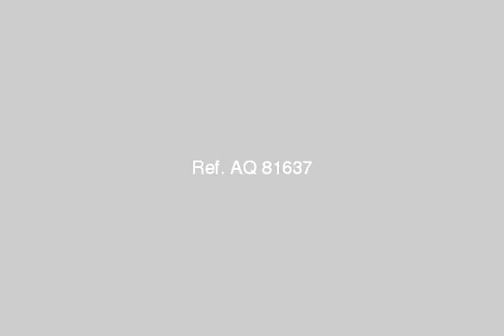Apartment For Sale In El Shorouk City Cairo - mlseg.com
Apartment For Sale In El Shorouk City Cairo استثمر فى العقار قبل زيادة الاسعار بأقل سعر للمتروتسهيلات كتيرة وذهبية فى السداد فقط ادفع 50 الف مقدم وامتلك بالمنطقة الرابعة بمدينة الشروق شقة مساحة 140م والباقى على اطول فترة سداد وبدون فوائد وهى60 شهر اغتنم الفرصة وبادر بالحجز العددمحدود ولاول مرة تنظيم طريقة السداد على حسب امكانيات العميل للاستعلام / - مدينة الشروق - Egypt Real Estate | Greater Cairo | El Shorouk City | Apartment For Sale